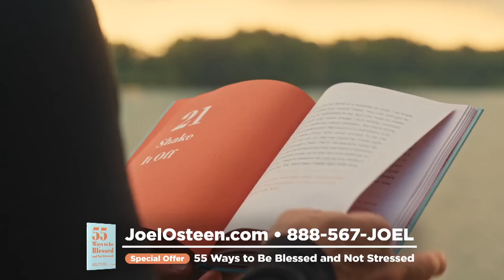Protect Your God-Sized Promises | Victoria Osteen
Do your part to develop the gifts God gave you. When you get into an environment where your gifts can grow, those seeds of promise will come to fruition!

Thank you for your generosity!